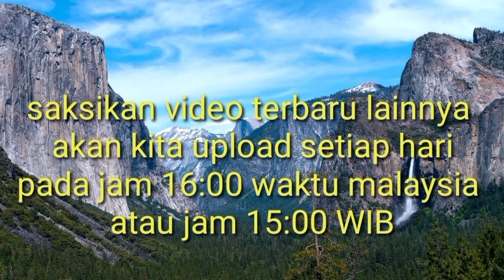potong rambut sederhana pendek tapi kemas